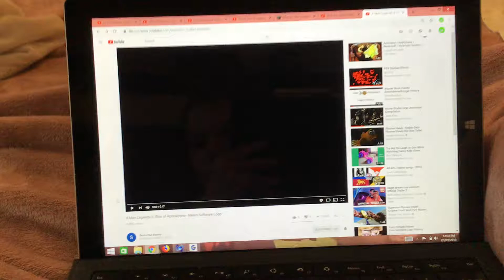Raven software logo